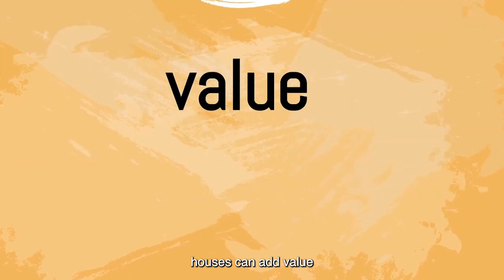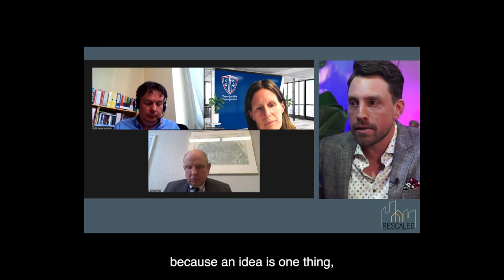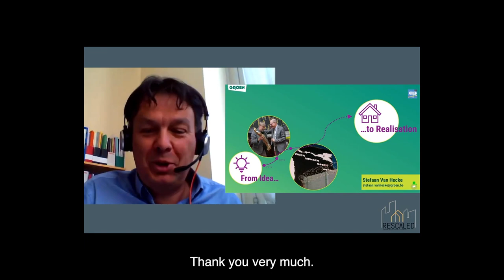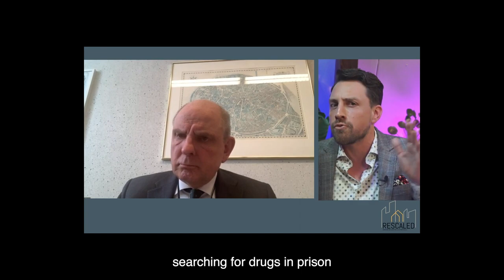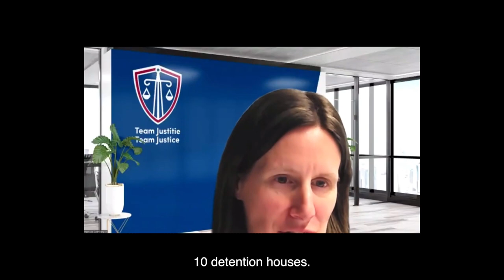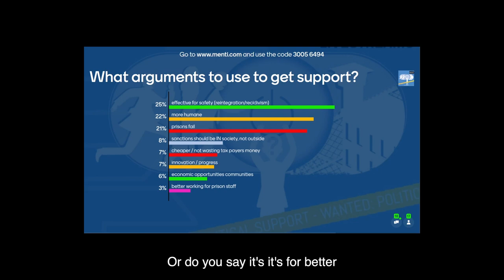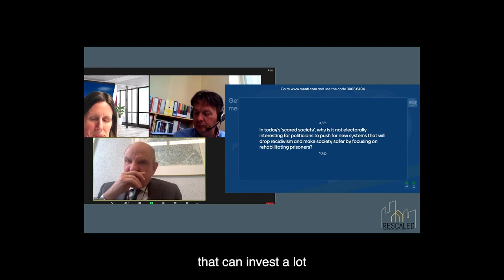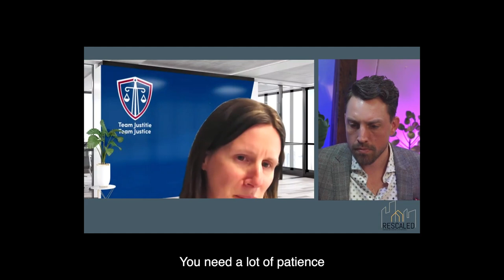LIVESTREAM: WANTED: political support for detention houses!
Things are moving in Belgium. Recently detention houses were integrated in the government agreement, however, we only see small steps being taken… Is there a problem? Is there a lack of knowledge of political support? Let’s ask some experts in the field!